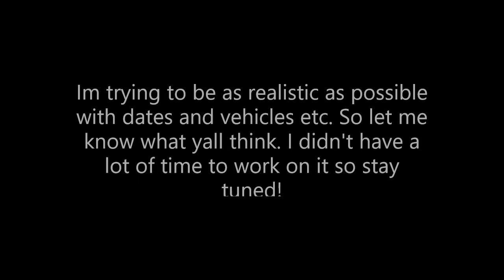Building Christmas tree farm. Episode 2: Cutting/Clearing Pt. 2/2 Farming Simulator 22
March 1996 a plot of land has been given to me from a family friend. So I decided to clear it and build a Christmas tree farm.

Again I didn't have much time to work on this episode so bear with me on any editing errors etc. I'm also trying to be as realistic as possible with dates and vehicles etc. So let me know what yall think.

 Over the next few days until Christmas I will be uploading a Christmas themed videos and you will see what I mean when you see tomorrows video. But I can say this, Its going to be a older style of series as you can see by the thumbnail. Enjoy and stayed tuned for tomorrow.